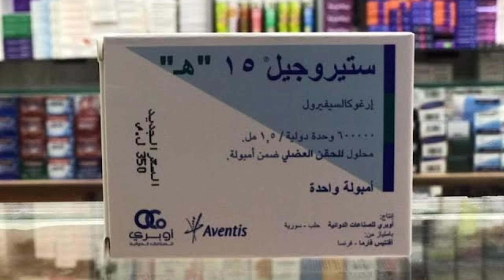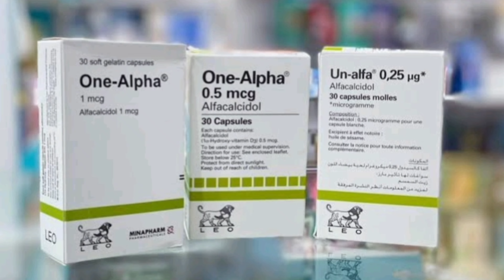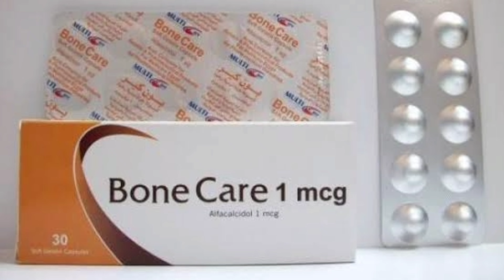افضل ١٠ ادويه لفيتامين دال لعلاج نقص فيتامين دال وهشاشة العظام وتساقط الشعر | دكتور طارق تركى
⌂ هتتعرف فى الفيديو دة على كيفية زيادة السائل الزلالي بالركبه ب ٨ طرق طبيعيه وبسيطه وأنت بالبيت | دكتور طارق تركى - الواتس اب

← عنوان العيادة بطنطا :
⌂  عيادة دكتور طارق تركى
استشارى جراحة العظام والعناية بالقدم والقدم السكرى بطنطا ووسط الدلتا
← العنوان : طنطا - امام البوابة الجانبية لعيادات على ابن ابى طالب للتأمين الصحى - شارع انور من البحر - فوق مركز الخير للاشعة الدور الرابع